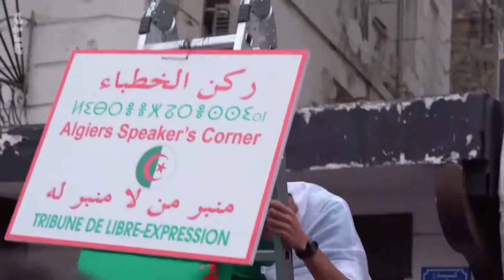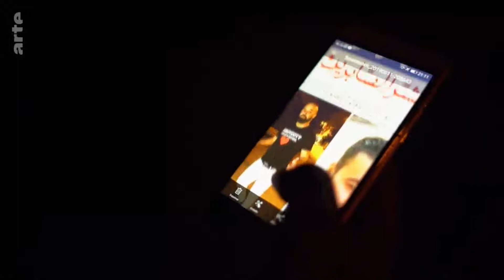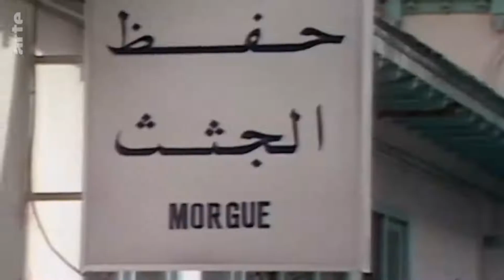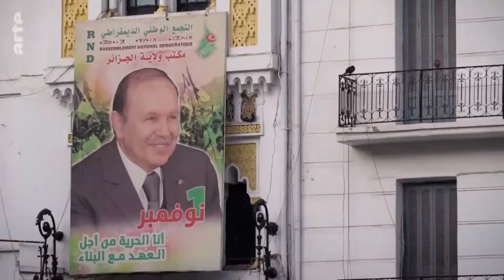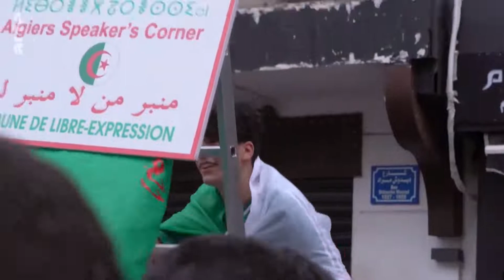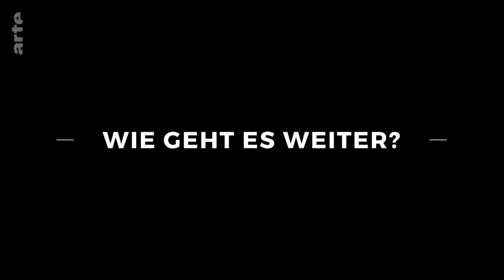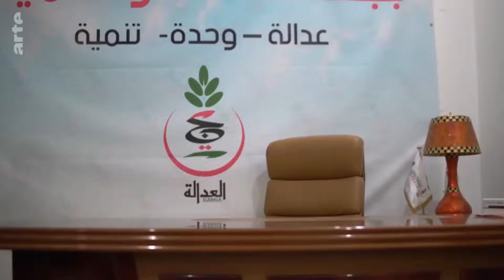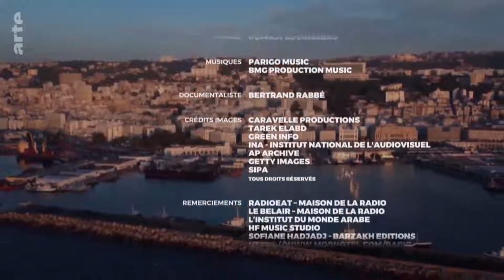Algerie les promesses de l'aube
S'immergeant dans la révolution en cours en Algérie, ce documentaire diffusé sur Arte le 2 juillet 2019 par Julie Peyrard, donne la parole à ses acteurs. Chronique d'une société en mouvement.